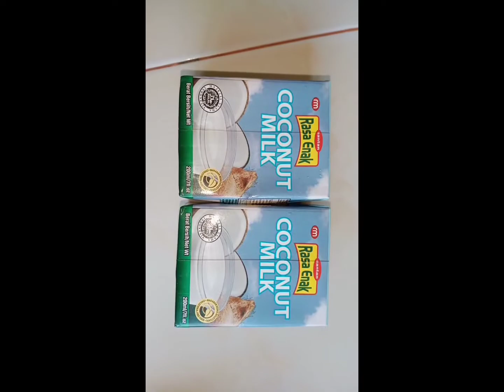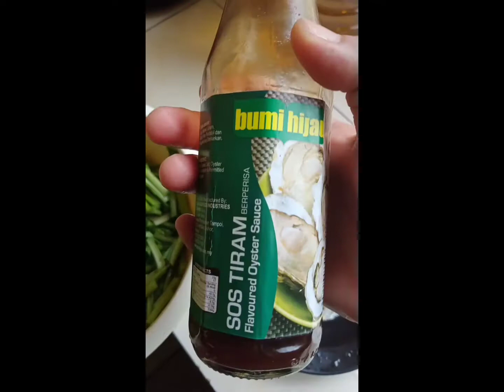JOM MAKAN TENGAH HARI : KARI AYAM TANPA MINYAK DAN SAWI GORENG tapi, kenapa muka abang terpakse🤭!!!